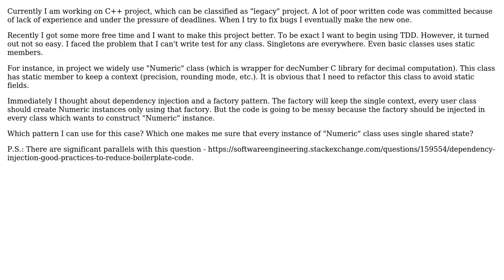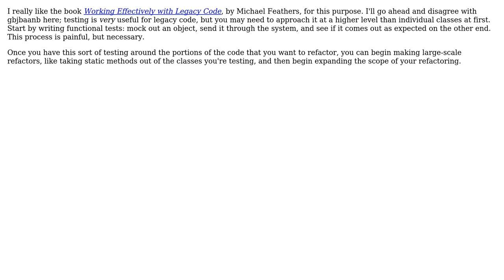Software Engineering: How to refactor out static members of basic classes? (2 Solutions!!)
Software Engineering: How to refactor out static members of basic classes?

With thanks & praise to God, and with thanks to the many people who have made this project possible! | Content (except music & images) licensed under CC BY-SA | Music | Images & others | With thanks to user gbjbaanb user fasked user asthasr and the Stack Exchange Network Trademarks are property of their respective owners. You are responsible for your own actions.